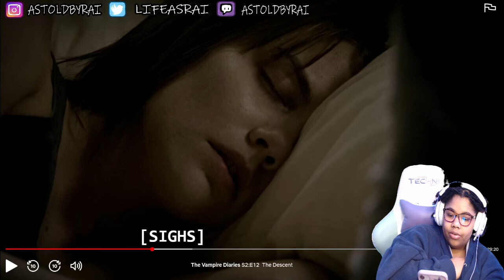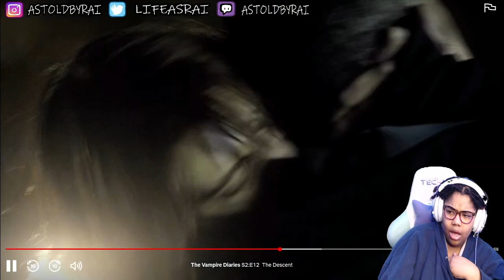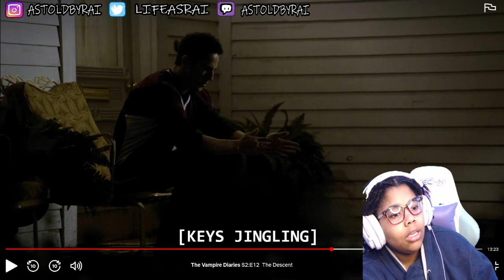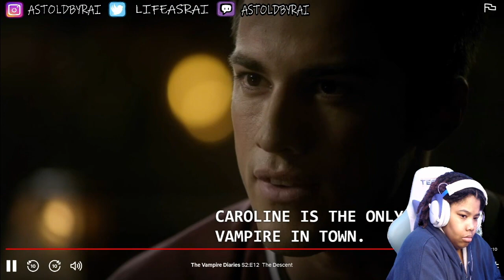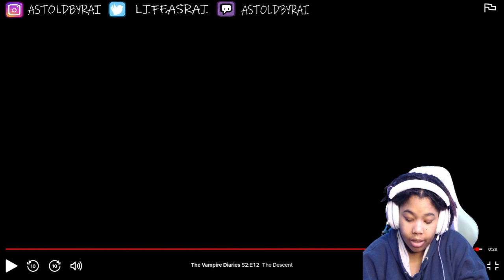DAMON DESERVES BETTER!!||The Vampire Diaries 2x12|| As Told By Rai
Keep Up

FAQ
Name: Raiel
Age: 23
What I record on: IPhone 11
Canon EOS M100 Mirrorless Digital Camera: \ 3?_encoding=UTF8&psc=1 or
Logitech C922x Pro Stream Webcam
Mic
Rig:ROG Strix GA15DH Gaming Desktop PC, AMD Ryzen 7 3700X, GeForce GTX 1660 Ti, 16GB DDR4 RAM, 512GB PCIe SSD, Wi-Fi 5, Windows 10 Home
Ringlight: Anyone off amazon will work honestly!